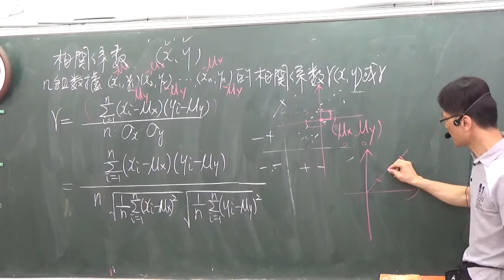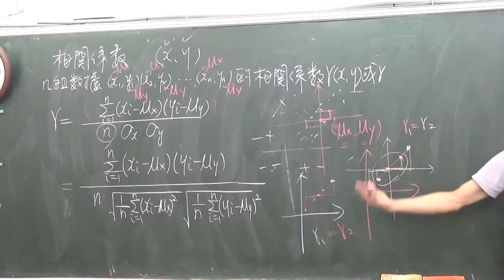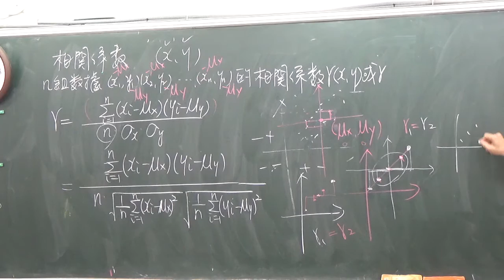B2---4--2---4----相關係數的定義(理論)